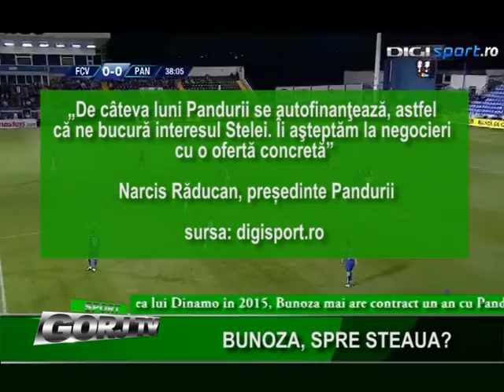BUNOZA, SPRE STEAUA